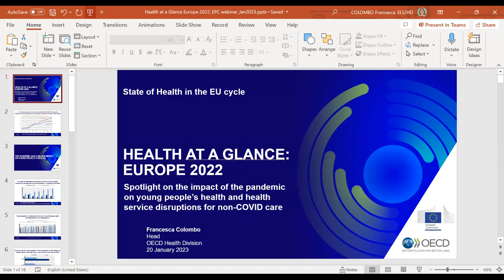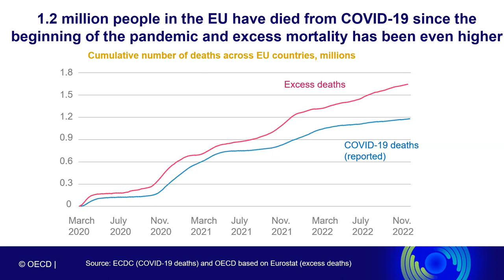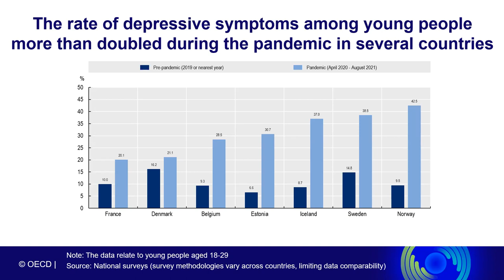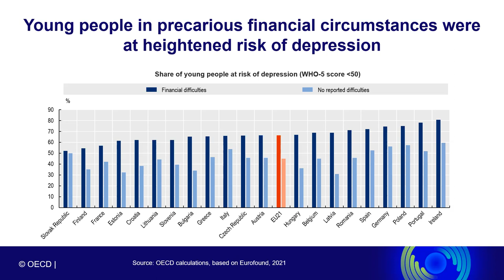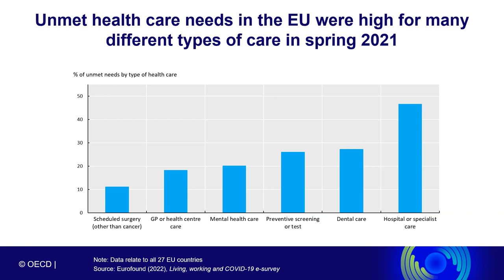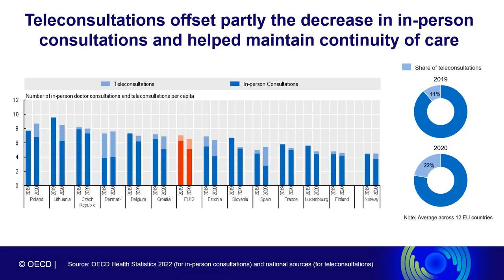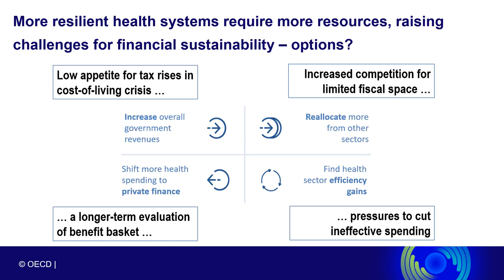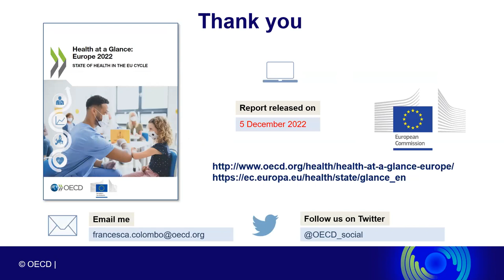Health at a glance: Reflecting on the 2022 report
20 January 2023 - Policy Dialogue organised in cooperation with the European Commission.

Speakers: Claudia Marinetti Director, Mental Health Europe; Eleonora Varntoumian, President, European Health Parliament; Francesca Colombo, Head of Health Division, Organisation for Economic Co-operation and Development (OECD); Maya Matthews, Head of Unit, Performance of National Health Systems, DG SANTE, European Commission; Sarada Das, Secretary General, Standing Committee of European Doctors; Simone Boselli
Public Affairs Director, European Organisation for Rare Diseases (EURORDIS)

Moderators: Elizabeth Kuiper, Associate Director and Head of the Social Europe and Well-being Programme, European Policy Centre; Hans Martens, Senior Adviser, European Policy Centre & Chair of the Coalition for Health, Ethics and Society

The Health at a Glance: Europe report series assesses the EU's progress towards creating effective, accessible, and resilient health systems. The report, published every two years by the OECD in conjunction with DG SANTE, presents a balanced, descriptive assessment of the member states based on publicly available data and indicators. The 2022 edition identifies the key challenges European countries must address to develop stronger, more resilient health systems following the COVID‑19 pandemic. It also focuses on how the pandemic has affected young people’s mental and physical health.

The event began with a presentation on the main issues explored in the report. This was followed by a discussion on two key themes, namely the impact of the COVID-19 pandemic on young people’s physical and mental health and the return to sustainable health systems.